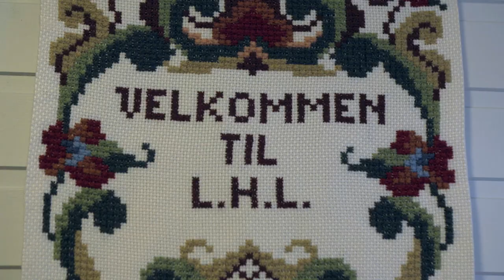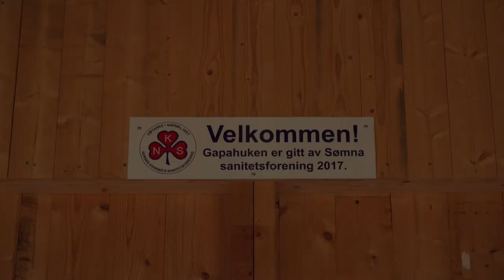Finalist Årets frivillighetskommune 2021: Sømna kommune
Sømna kommune er finalist til Årets frivillighetskommune 2021. Prisen "Årets frivillighetskommune" ble opprettet av KS og Frivillighet Norge i 2016. Formålet med prisen er å løfte frem kommuner og fylkeskommuner som arbeider godt med frivillighetspolitikk. I utvelgelsen blir det lagt vekt på hvordan kommunen har utviklet politikken i dialog med bredden av frivilligheten, dens politiske forankring, om den legger til rette for faste årlige møteplasser og på hvilken måte man har involvert den lokale frivilligheten i utviklingen av frivillighetspolitikken.